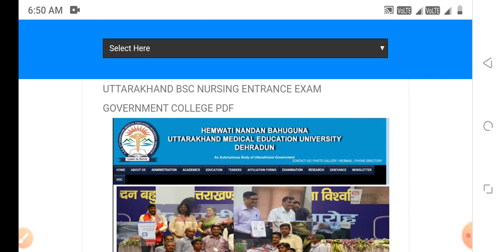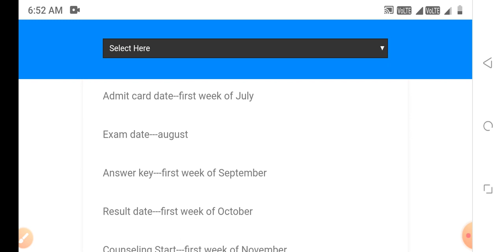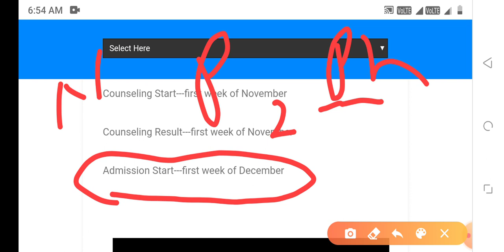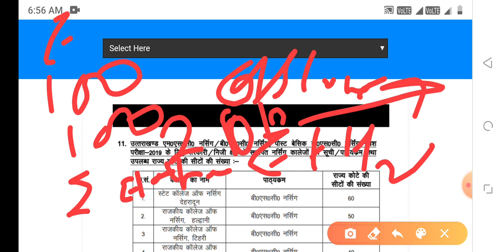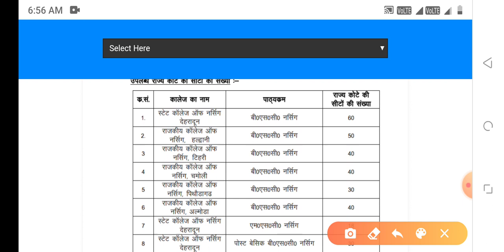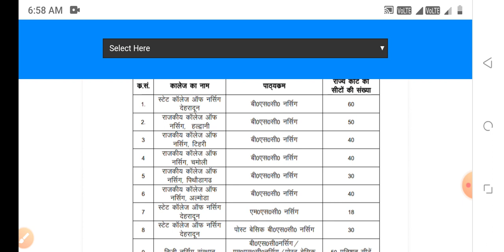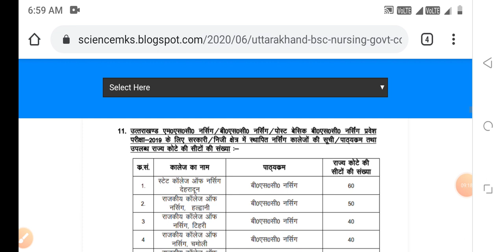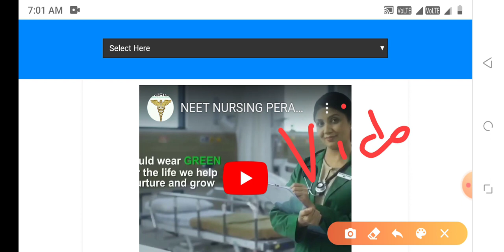BSC NURSING Application form 2020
uttarakhand bsc nursing application form
uttarakhand bsc nursing application form kab bhare